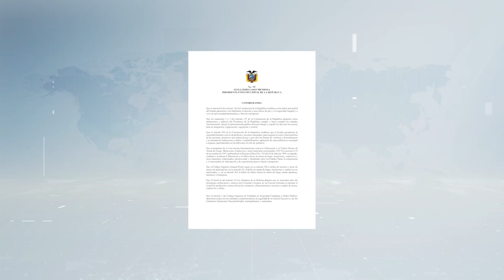UCSG Noticias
Las compañías de seguridad privada, ven con cautela la nueva atribución que se les otorga en el decreto ejecutivo 707 y aseguran que deben existir más garantías para que los guardias seguridad, puedan intervenir en defensa de terceros, pues al hacerlo nada impide que se inicie un proceso judicial en su contra, en caso de que abatan a un delincuente.